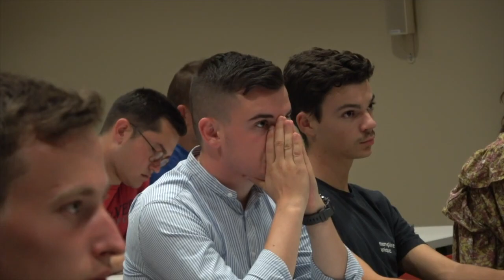"Tu ne tueras point" - Conférence du Fr. Antoine Odendall, OP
Un commandement oublié? Vraisemblablement, OUI! La vie n'est elle pas menacée? triturée? manipulée?
Euthanasie, eugénisme, atteinte au mariage, à la vie naissante, à l'enfance, confusions des sexes.

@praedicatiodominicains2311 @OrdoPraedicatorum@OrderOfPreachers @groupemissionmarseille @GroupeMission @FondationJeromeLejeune